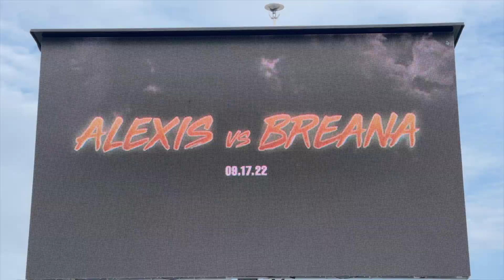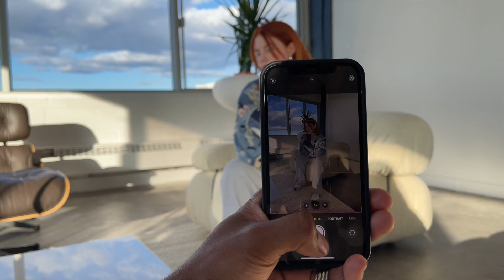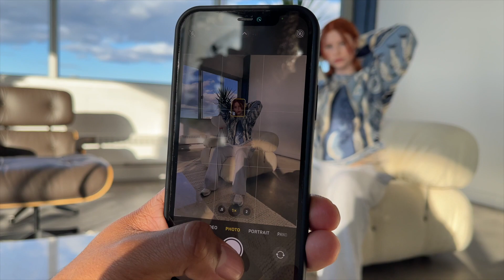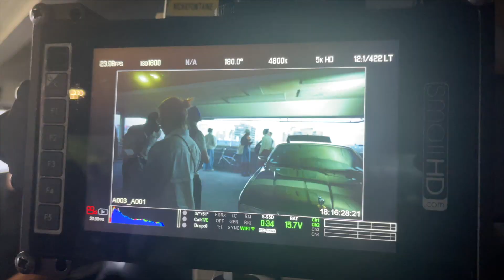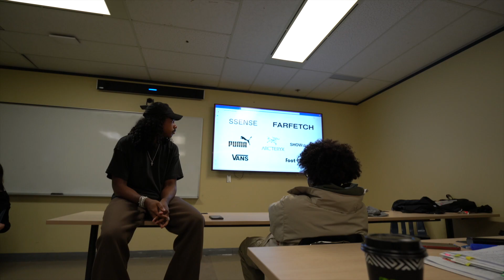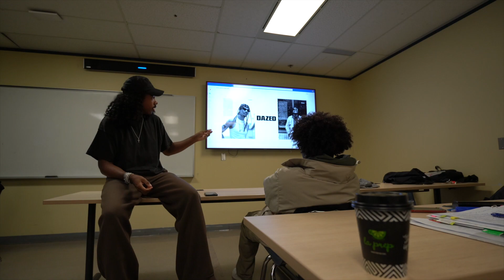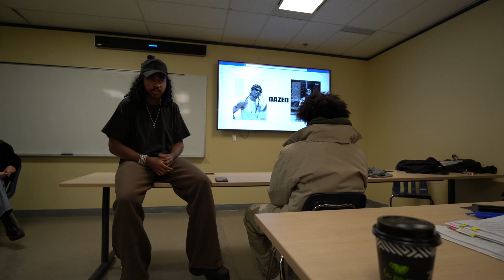Giving a lecture at my old Fashion College..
Songs: kayako lofi